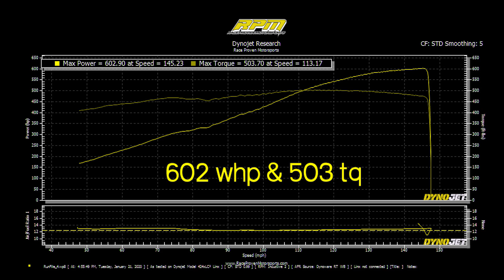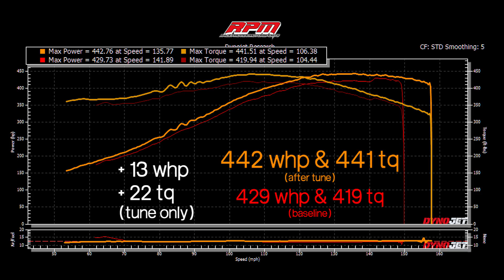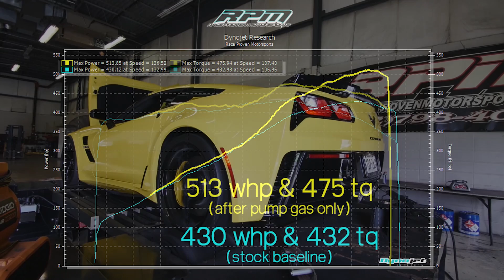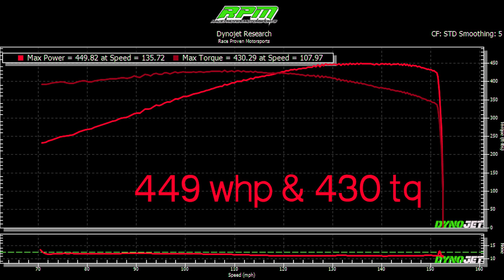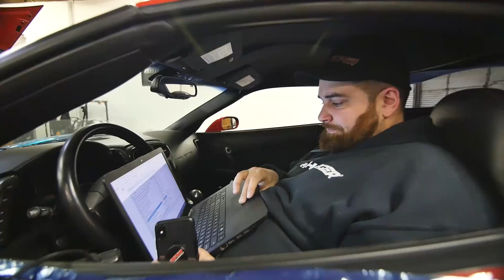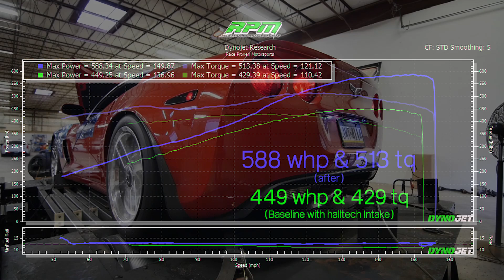RPM Heads Cam Package Cats vs No Cats | RPM S8 E45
On Today's Episode of the RPM Web Series, we dyno tune a pair of C6 Z06's that received our heads cam package.  One has high flow cats the other has a catless x-pipe ... is there a difference?  Find out!